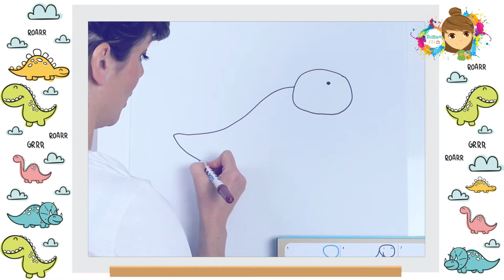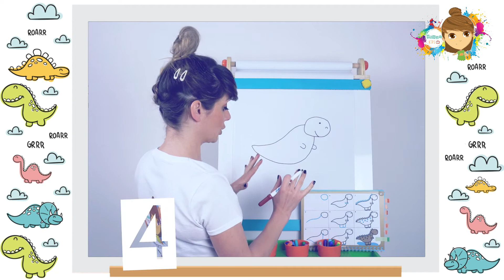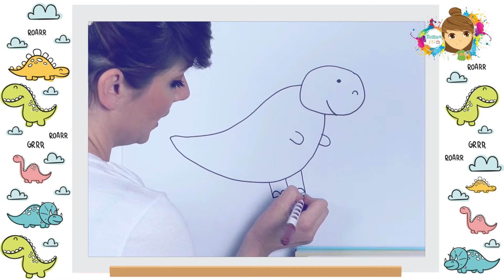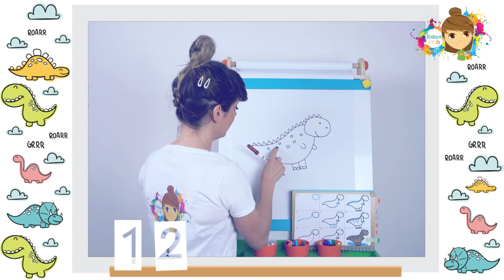Timmy KIDS TV. RIŠEMO, dinozavra.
RIŠEMO DINOZAVRA.
Tokrat se otroci skupaj z Dijano učijo risati dinozavra.
V pomoč jim je knjiga ČivČav.

Enostavno, zabavno, poučno.